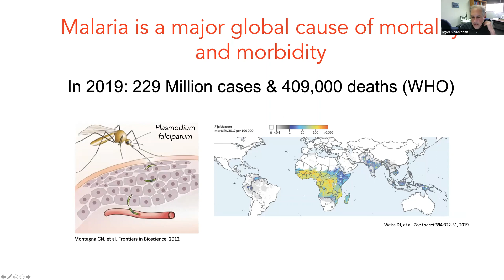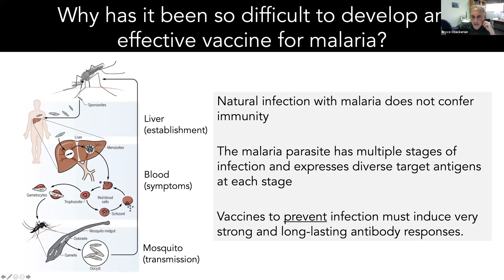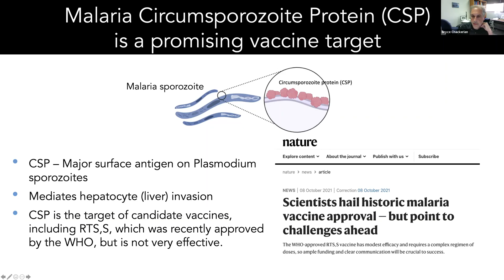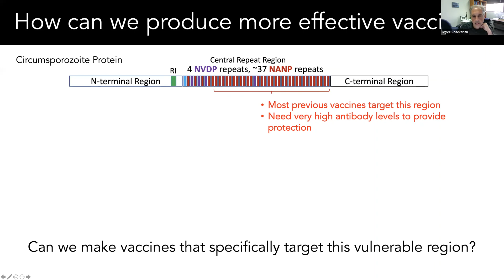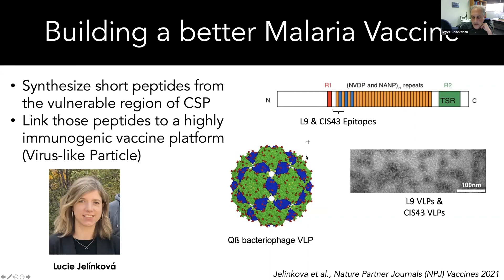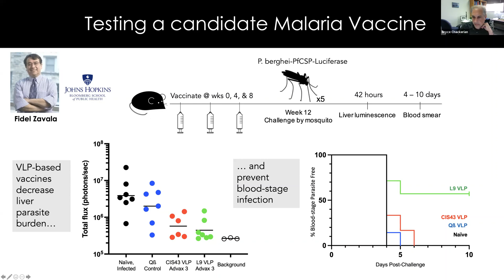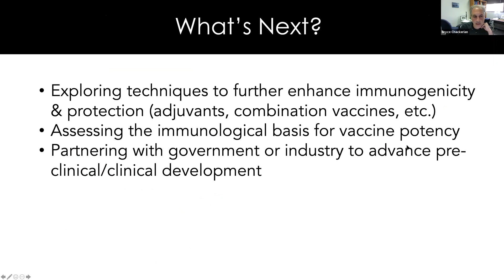Malaria Immunogen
Presented by Bryce Chackerian, Ph.D., Professor, Molecular Genetics & Microbiology